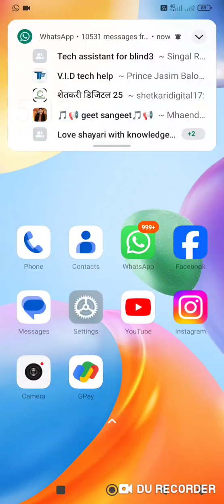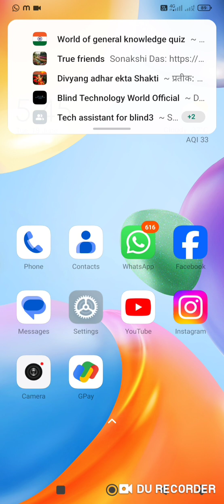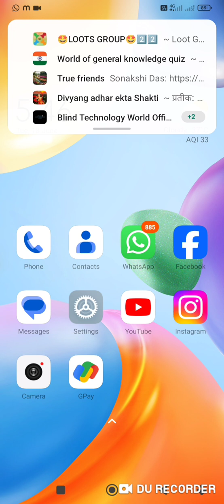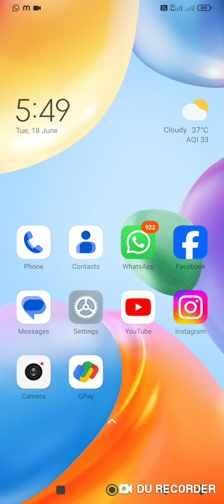"Introducing Our Weekly Q&A Series: Rules, Regulations, and Your Responses!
Welcome to our exciting new weekly Q&A series! In this video, we discuss the overwhelming response we received from you all regarding our previous question about starting a Q&A series every Sunday.

We'll also outline the rules and regulations for participating in the Q&A sessions to ensure a smooth and enjoyable experience for everyone. Thank you for your enthusiastic support and insightful comments. Don't forget to leave your questions for next week's video in the comments below!

Topics covered:
 Community feedback on the Q&A series
- Rules and regulations for the Q&A sessions
- How to participate in the upcoming Q&A videos

- Q&A series
- Weekly Q&A
- Viewer questions
- Sunday Q&A
- Community feedback
- Rules and regulations
- YouTube engagement
- Viewer participation
- Interactive content

- Q&A
- Weekly Q&A
- Viewer questions
- Sunday series
- Community feedback
- Rules and regulations
- YouTube community
- Audience engagement
- Interactive videos